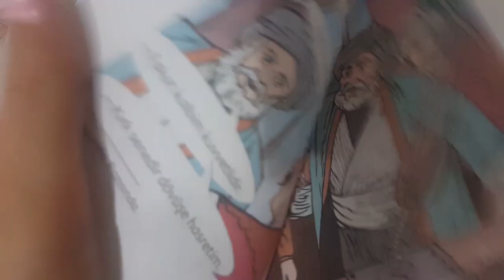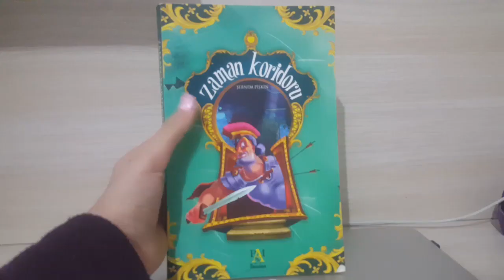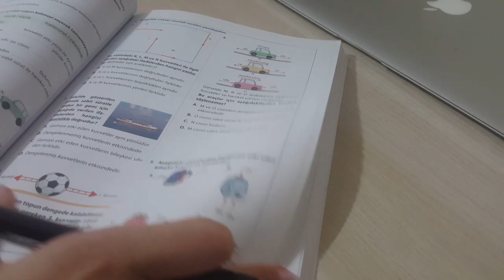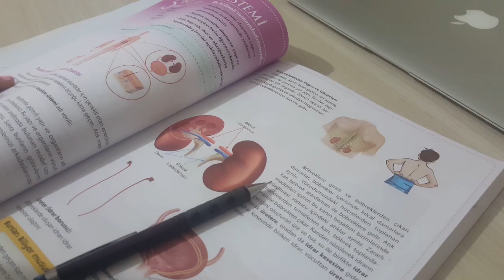SESSIZ DERS ÇALIŞMA VLOG | ilk videom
merhaba bugün ders çalışma vlogumu çektim .
umarım beğenirsiniz iyi seyirler.